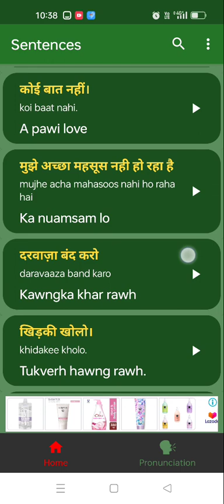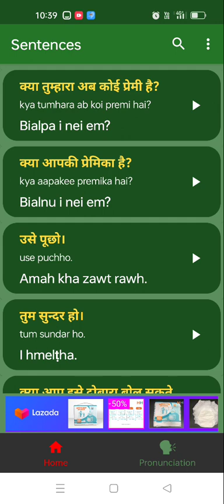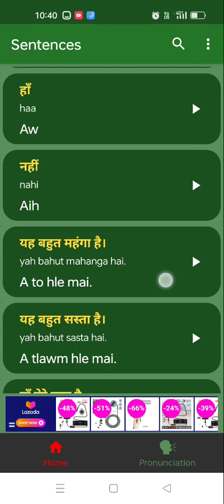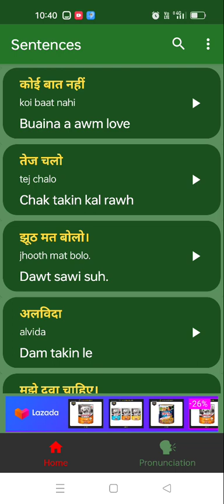Dar Eng zatah ? Hindi to Mizo Tawng